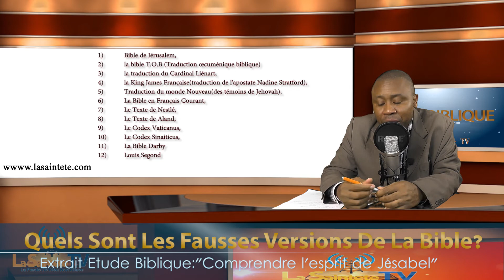Quels sont les fausses versions de la bible?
Pour plus vous édifier, Visitez avec la Sainteté FM disponible pour vous 24h/24